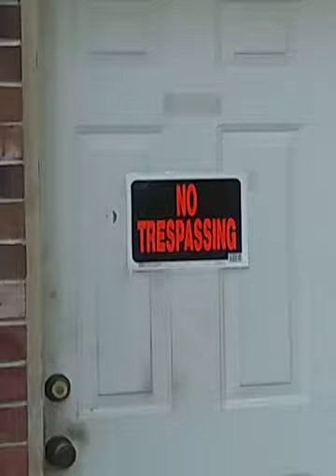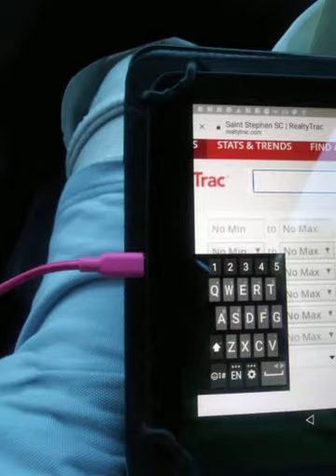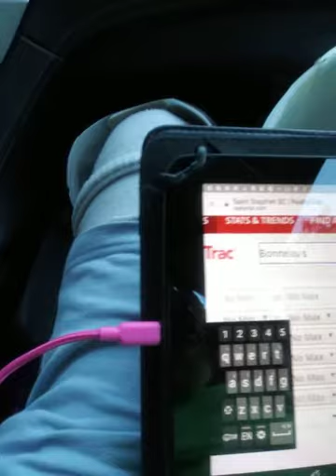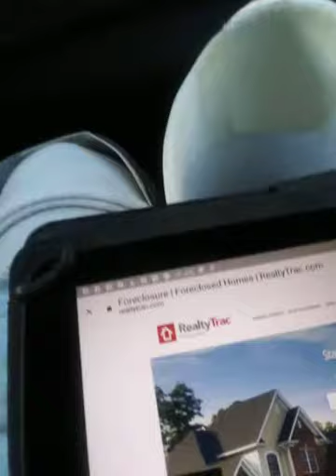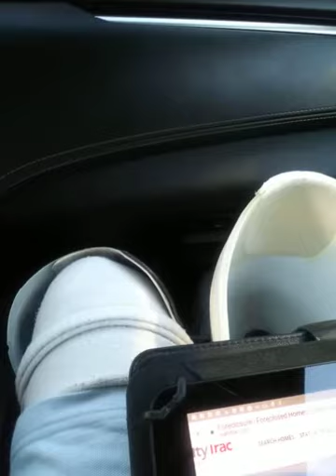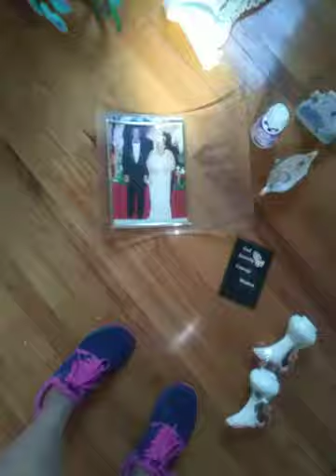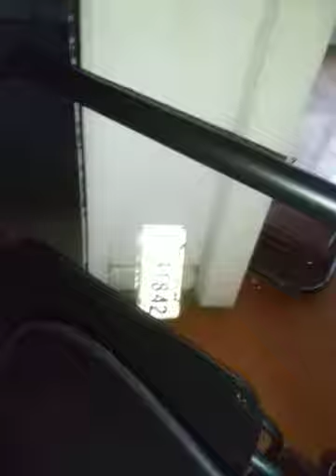NO TRESPASSING!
THE TAKEOVER!
BishopLo